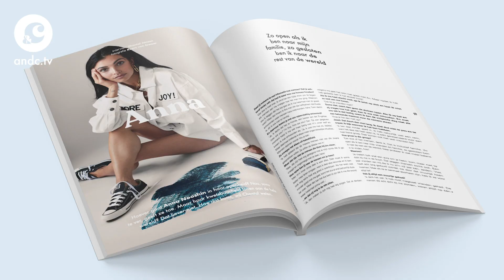ANNA NOOSHIN EN CHANTAL JANZEN GEVEN ZICH BLOOT IN DE NIEUWSTE &C - &C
Het julinummer van &C heet ‘Hoever ga jij?’ en gaat over openheid. Wat hou je voor jezelf en wat laat je aan anderen zien, zowel fysiek als mentaal? Een dilemma waar Anna Nooshin mee worstelt: ‘Ik blijf heel erg aan de oppervlakte, door de toename van de haat door de jaren heen.’

Verder gaan vier naturisten letterlijk met de billen bloot. Daarnaast vertelt Shelly Sterk over ouder worden: ‘Laatst dacht ik: misschien moet ik wat aan anti-aging gaan doen, maar dertig seconden later was ik het alweer vergeten.’ en Miljuschka over haar jeugd:  ‘Ik kreeg kleren die voor mijn nicht te klein waren, omdat wij thuis straatarm waren. Maar zeggen dat je in de oude Versace-kleren van je nichtje loopt, is niet handig. Dan krijg je vragen over het beroep van haar ouders. Het antwoord zou zijn: beroepscrimineel.’

Benieuwd wat er nog meer te lezen is in de nieuwste &C? Bekijk het in de video.

Camera:
 Daphne Ooms
Montage:
 Sanne Bakker